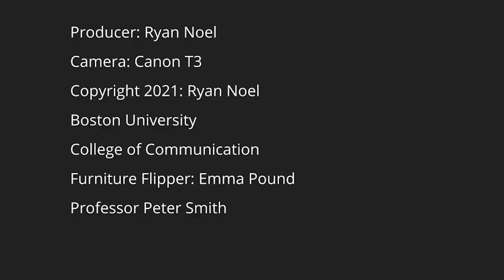Emma Pound Furniture Flipping